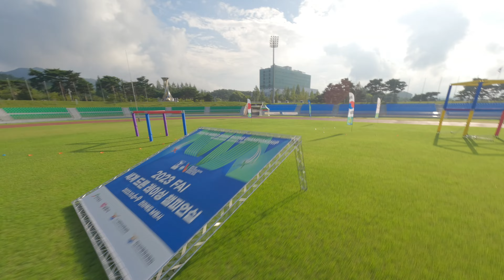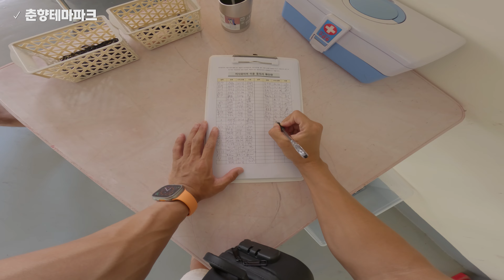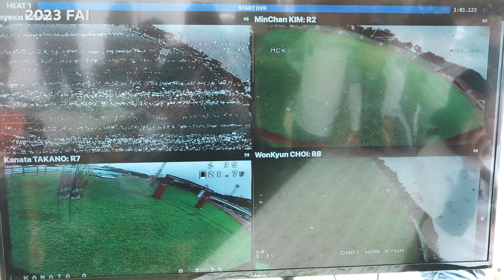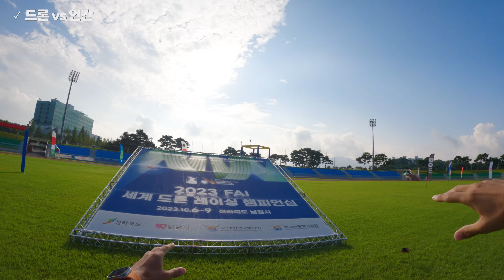인간과 드론이 달리기 대결을 하면 기록차이가 얼마나 날까? (2023 남원드론세계제전)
인간과 드론이 달리기 대결을 하면 기록차이가 얼마나 날지
남원에서 열린 2023 남원 세계 드론제전 예선전에서
드론 레이싱 세계챔피언 김민찬 선수와 괴짜가 대결을 해봤습니다.

- 남원시로부터 제작비를 지원받아 제작된 영상입니다
- 모든 영상은 허가를 받은 뒤 촬영하였습니다